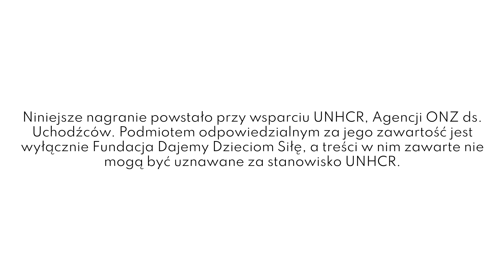Między zapałem a zniechęceniem - jak wdrożyć standardy ochrony dzieci? | Tydzień SOD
Intencją ustawodawcy jest postawienie w centrum dziecka i jego podmiotowości. Żeby przekuć tę ideę w czyn potrzeba świadomych dorosłych, którzy czasami będą musieli odwrócić porządek i przewrócić do góry nogami stół, którego małe ręce nie zdołają same udźwignąć. Zmiany świadomości organizacji i personelu bywają trudne. Panel dyskusyjny będący spotkaniem praktyków, którzy wprowadzenie standardów mają już za sobą pomoże w odpowiedzi na pytania: Co zamiast kopiuj-wklej? Dlaczego warto zrobić analizę ryzyka krzywdzenia dziecka w Twoim podmiocie? Czym jest zasada minimalizacji ryzyka? Z czego wynika opór personelu i co nam mówi? Czy są w nim ważne dla nas treści, które mogą udoskonalić nasze standardy? Czy to drugie RODO i dlaczego nie? Czy komuś w ogóle się to udało? Jak zacząć? Pomocy!

W spotkaniu udział wzięli:
Agata Sotomska, Fundacja Dajemy Dzieciom Siłę
Anna Ziółkowska, konsultantka ds zmian kulturowych w organizacjach
Adrian Drdzeń, Stowarzyszenie Moc Wsparcia
Alina Czyżewska, ekspertka oświatowa
Moderatorka: Berenika Dąbrowska-Siuchno, Fundacja Dajemy Dzieciom Siłę

Spotkanie zorganizowane we współpracy z UNHCR, Agencją ONZ ds. Uchodźców, w ramach projektu "Protecting and empowering refugee children and their families in 2024"